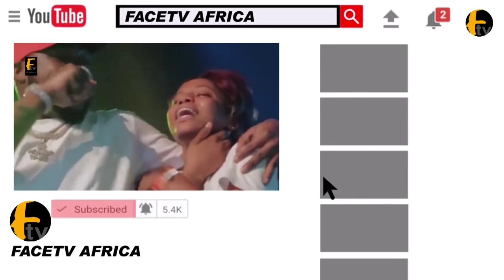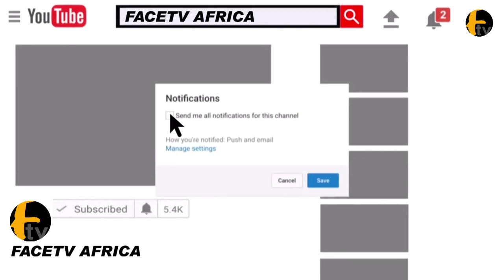MURPHY AFOLABI BURIAL COMMITTEE SEND STRONG MESSAGE TO ADUNI ADE TO RETURN #250,000NARIA IN HER HAND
MURPHY AFOLABI BURIAL COMMITTEE SEND STRONG MESSAGE TO RETURN #250,000 NARIA IN HER HAND Facetv Africa and Music face: Real Indigenous Nigerian Music. We profile top performance, top rated Nigerian musicians, legends, events, video musicals and we dish them out to you from a Nigerian point of view.